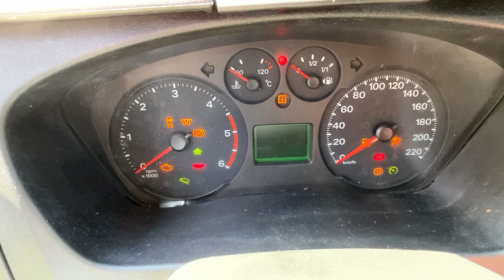Köp Pickup Ford Transit T300 2.2 TDCi Manuell på Klaravik